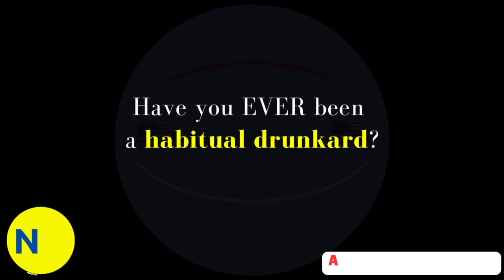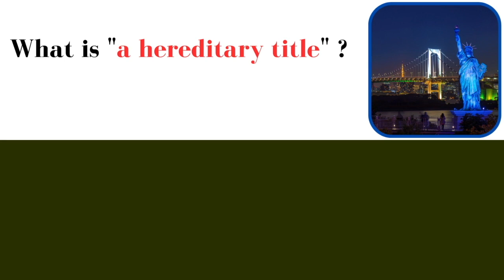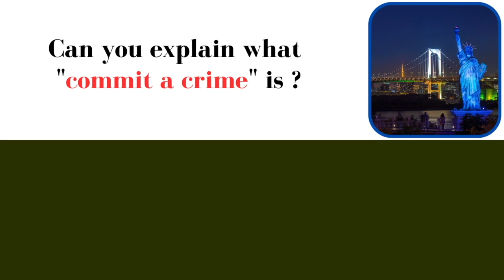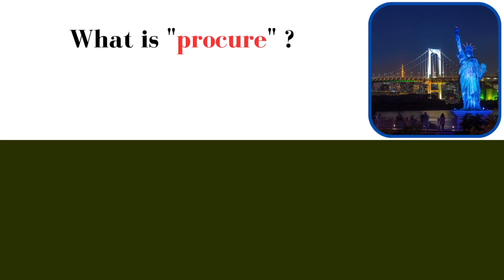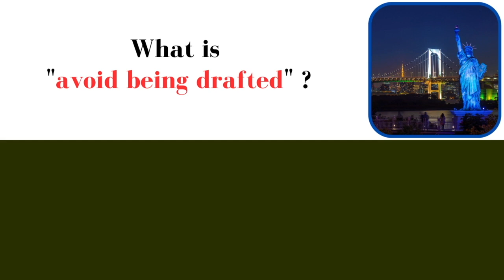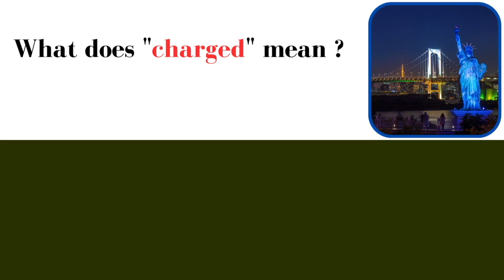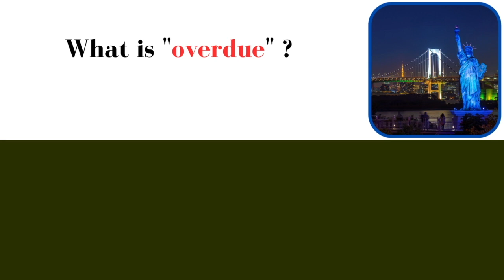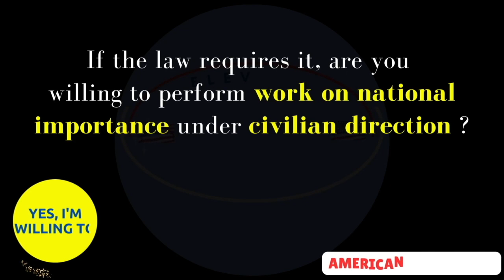US Citizenship Interview | N400 | 50 Yes/No Questions | Word Definitions | N-400 Naturalization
Everyone has a dream, if you want to make your dream come true also we're then for you. Our thing is to help you Pass your US Citizenship interview and come a US citizen fluently. We'll offer you up- to- date information or accoutrements and educated mock interviews to help you learn and prepare for your test efficiently.

This is the Slow interpretation. Whether you are preparing for your citizenship interview or simply interested in expanding your knowledge of American civics, this videotape is a precious resource. This format allows you to absorb the information effectively and retain it for the test. From the founding principles of the United States to the branches of government, the Bill of Rights, and more, we cover all the essential motifs you need to know. Preparing for the US Citizenship Test does not have to be dispiriting.